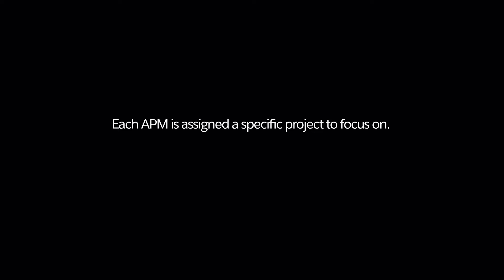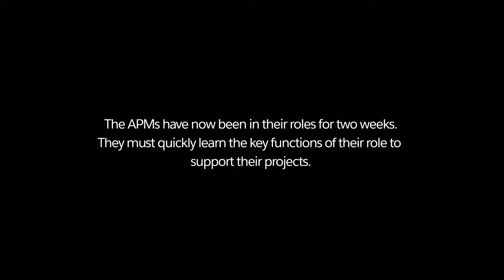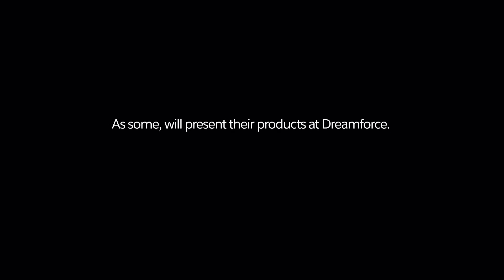Journey to Dreamforce | Episode Two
Join Salesforce's Associate Product Managers (APMs) as they begin their careers. In this series we watch them learn about their roles and begin working on their first projects, all to their Dreamforce. In episode two we get a deeper look at their first projects.